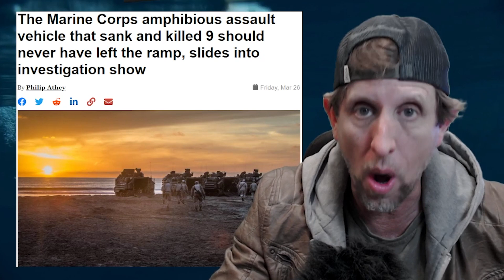Australian Army, Airforce & Navy Swim Test | Can you Swim?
It is mandatory that you must have confidence in the water to be enlisted into the Australian Defence Force "The ADF" as swimming and water survival is a vital capability within physical capabilities as well as force protection domestically and abroad.
Ask yourself if you are about to undergo enlistment into the Australian Army, Navy or Airforce can I swim and if so well enough to save my own life or others especially once I have equipment added and carried.
During your military career you will be expected to work in and around water while being able to take direction and assist in mission success by land, air and sea so do not allow this to be taken for granted.
Are you able to swim underwater, backstroke, freestyle, side stroke as well as tread water?
Be prepared we do not teach you to swim you must turn up ready and the test is the lowest level of water proficiency you will be expected to deliver before things ramp up quickly including Helicopter Underwater Escape Training or travelling in confined spaces within amphibious vehicles as they go ship to shore sometimes at night.
Be ready.
Need More?
When in doubt join Patreon for the One on One mentoring from a veteran who is here to help you change your life and meet your goals in the best small army in the world.